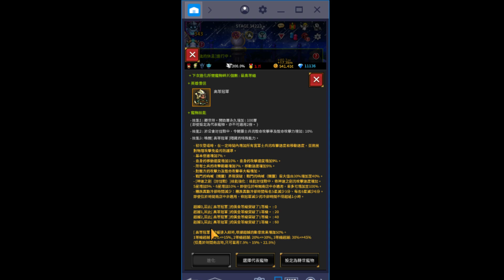【餛飩】寵物升五星 秋秋 高等冠軍【手遊】【無盡的邊疆 Endless Frontier Saga】